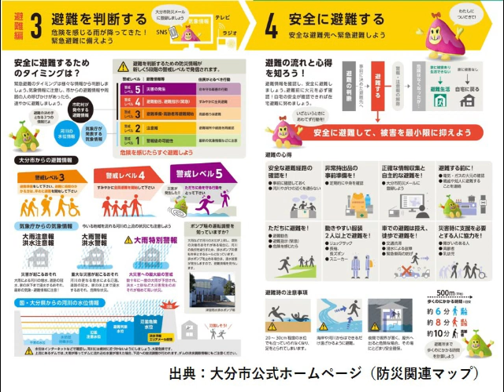大野川の堤防決壊シミュレーション動画_大津留地区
大分河川国道事務所で作成した、大野川の堤防決壊シミュレーション動画を公開します。
この動画は、昭和18年の台風26号の大洪水で決壊した、大津留地区の堤防が再度決壊した場合の氾濫状況をシミュレーションした動画です。
本動画の公開により、氾濫区域内の住民の方々に対して早めの避難の重要性を理解していただき、命を守る避難行動に繋がることを目的として公開するものです。